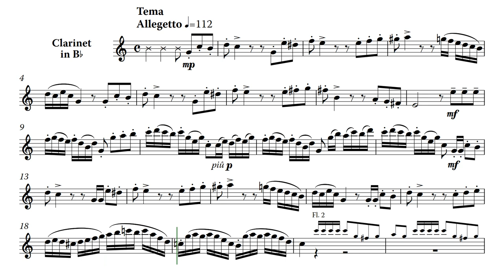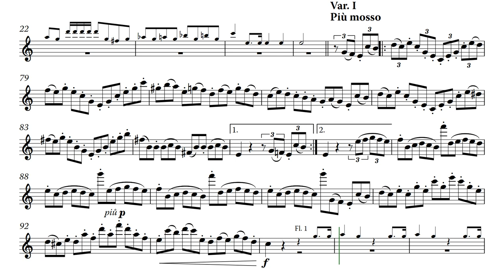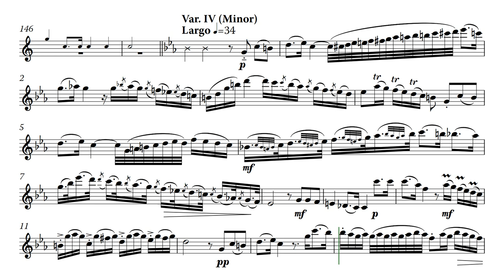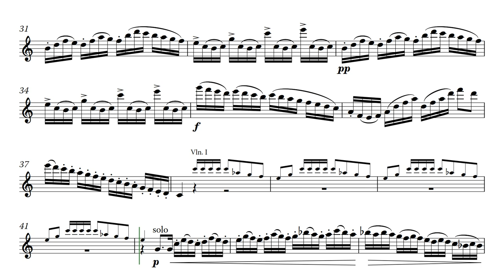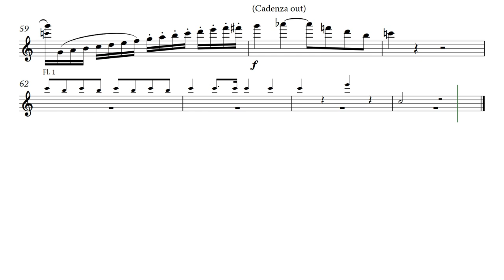Gioacchino Rossini: Theme and Variation for clarinet and orchestra